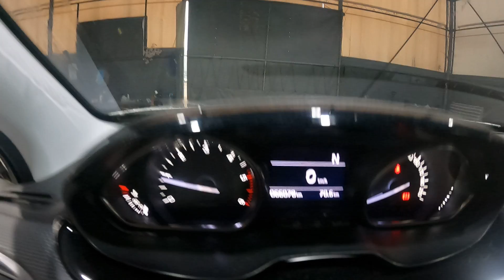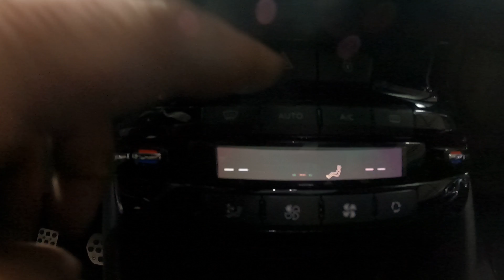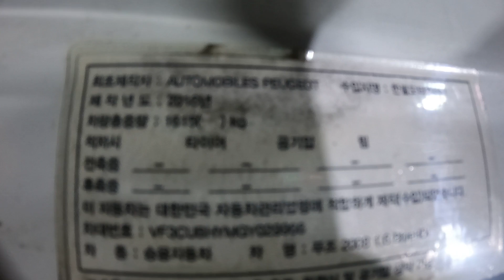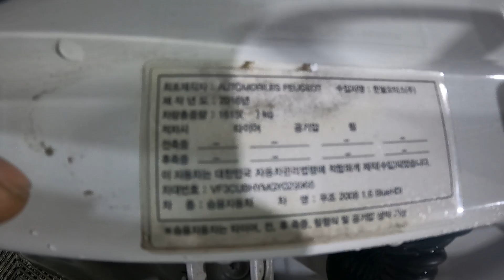029966 Peugeot 2008 2016